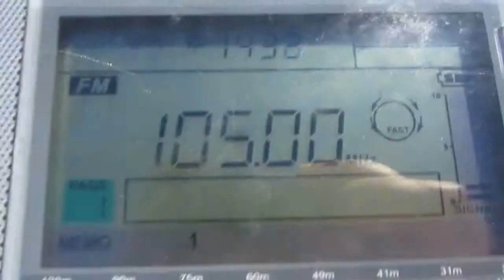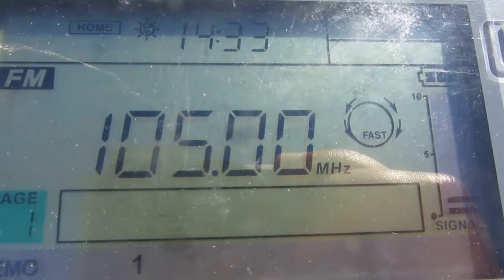[T-R-O-P-O] 105 FM — THE COAST [HAMILTON]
Local Time: 14:33
Frequency: 105.00 MhZ
QTH: New Zealand, Nelson region, Coppermine Saddle, altitude: 878m)
Distance: 450 km
Ant.: telescopic ant
RX: SANGEAN ATS 909-X